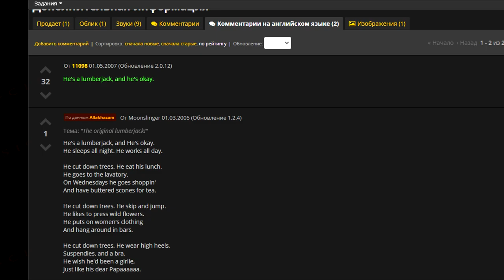Тайны Элвинского леса. Пасхалки World of Warcraft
В World of Warcraft существует огромное число пасхалок. Скрытые истории, которые не сразу бросаются в глаза. Что бы обнаружить такие, нужно провести детальный анализ каждого npc что бы выяснить, что означает его ник или что он имел ввиду когда сказал нам что то. Элвинский лес просто изобилует такими пасхалками, поскольку локация в WoW Classic создавалась одна из самых первых, разработчики вложили в нее много все того, о чем можно было бы рассказать.

0:00 Пасхалки World of Warcraft
01:20 Дети Златоземья
02:13 Джейсон Матерс
02:51 Адель Филдер и Хелена Меховяз
04:18 Маклуры и Стоунфилды
07:05 Донни Антания
07:55 Роб Браденбеккер
08:51 Терри Палин

Меня зовут Владимир. Я веду этот канал, посвященный классическому World of Warcraft. В WoW я играю уже достаточно давно, практически с релиза и я рад поделится с вами тем, что накопилось за эти 14 лет. На канале регулярно проходят стримы, обсуждения, а так же освещаются последние новости из игрового мира.